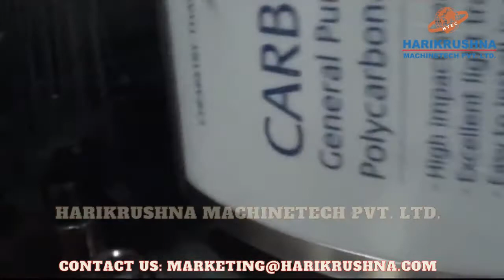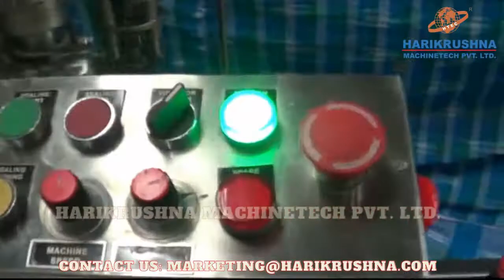Automatic Volumetric Liquid Filling Line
The Automatic Volumetric Liquid Filling Line Consists of Rotary/Linear Bottle Washing Machine, Rotary/Linear Filling Machine, Ropp/Screw Cap Sealing Machine, Measuring Cup Placement Machine, Online Visual Inspection Conveyor, Sticker Labelling Machine, Cartoning Machine, Packing Conveyor Etc. With the Speed of up to  150 Bottles/minute.

We are Manufacturers Different type of machine for Liquid Like. Automatic Liquid Filling Machine With, Viscous Liquid Filling Machine, Automatic Filling and Closing Machine, Vaccumetric Monoblock Liquid Filling Machine, Twin Head Liquid Filling Machine, Volumetric Liquid Bottle Filling Machine, Rotary Bottle Liquid Filling Machine, Liquid Filling and Capping Machine, High Speed Liquid MonoBlock Machine, Semi-Automatic Volumetric Liquid Filling Machines, Automatic Syrup Filling Machine, Automatic Volumetric Liquid Filling Machine, Twin Track Viscous Liquid Filling Machine, High Speed Liquid Monoblock Machine, Liquid Bottle Filling Machine, Automatic Liquid Filling Machine, Fully Automatic Liquid Filling Machine, Multi-head Volumetric Liquid Filling Machine, High Speed Liquid Filling Machine, Viscous Product Filling Machine, Automatic Paste Filling Machine, Automatic Tube Filling Machine, Automatic Ointment Filling Machine, Automatic Honey Filling Machine, Automatic Shampoo Filling Machine, Automatic hair Oil Filling Machine, Automatic Gel Filling Machine, Liquid Soap Filling Machine, Honey Filling Machine, Sauce Filling Machine, Automatic Wick Inserting Machine, Sanitizer Liquid Filling Machine, Rotary Oil Filling Line,  With Liquid Filler are most Important Equipment For Liquid Packing Line and Industries. To pack the liquid in different shapes and sizes of bottles for eg. Cosmetics, Beverages, Pharmaceuticals, and Pesticides.